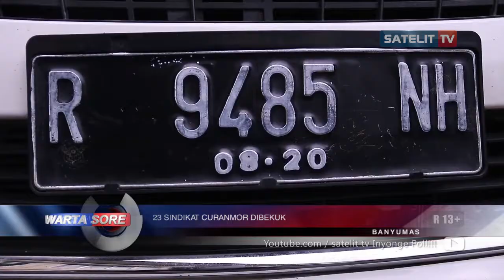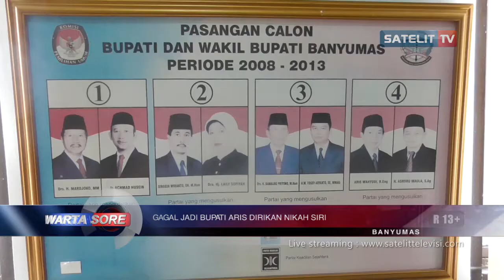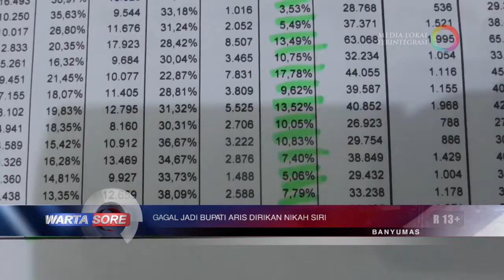Kaleidoskop News 2017 4 Januari 2018 1